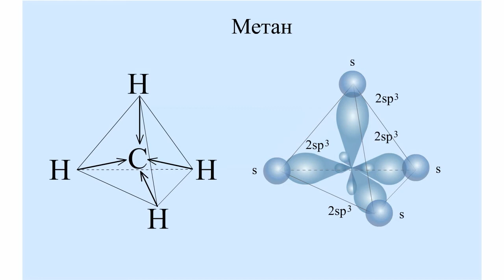Орбитальная модель молекулы метана